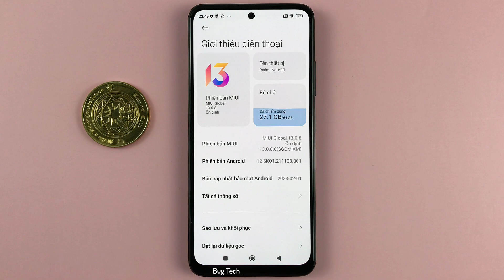Macro video, Video gốc rộng hỗ trợ độ phân giải là bao nhiêu ?